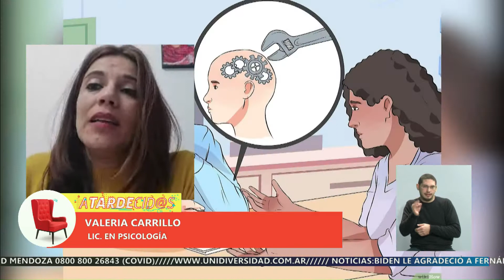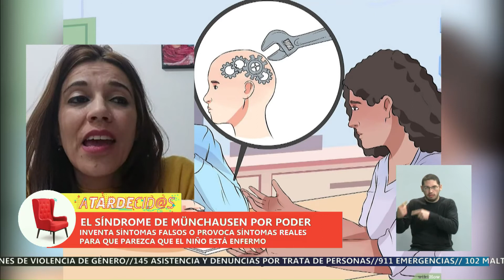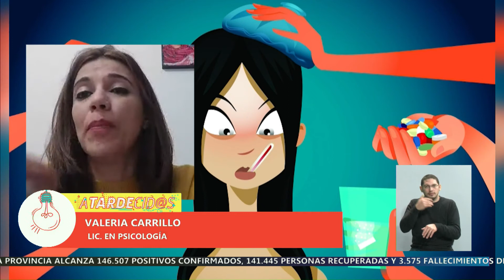¿Qué es el síndrome de Munchausen por poderes o el trastorno de inventar enfermedades?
Para la licenciada en Psicología, Valeria Carrillo, quien dialogó de esta enfermedad en Atardecid@s, el cuidador/ra del niño o la niña finge síntomas falsos o provoca reales para que parezca que el niño está enfermo.